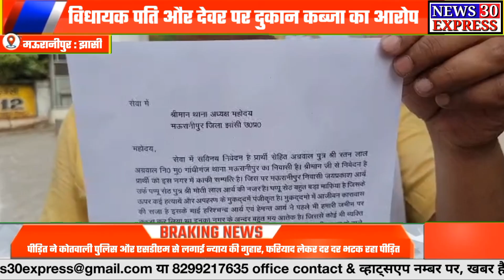21 April 2024